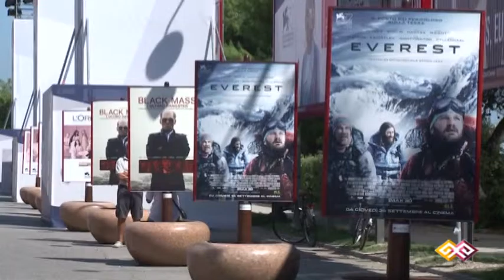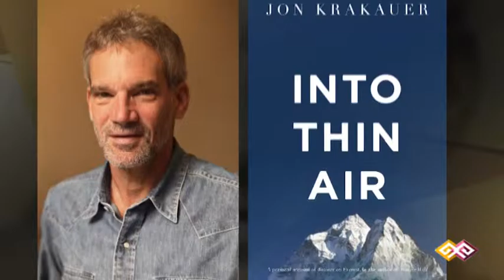"Pro фильм" (0020) - 12.09.15